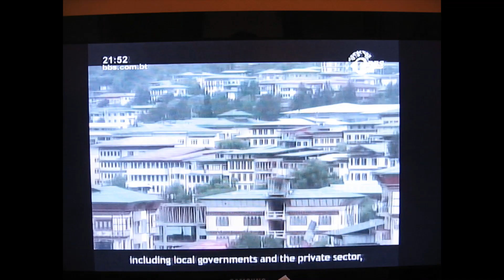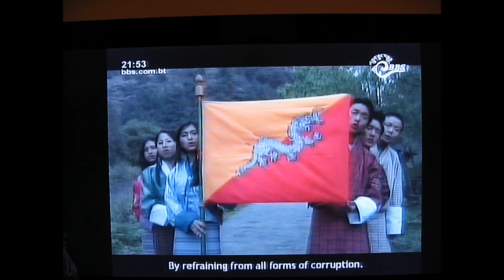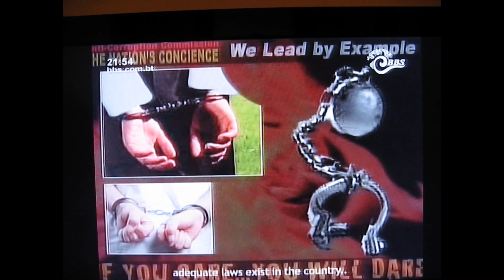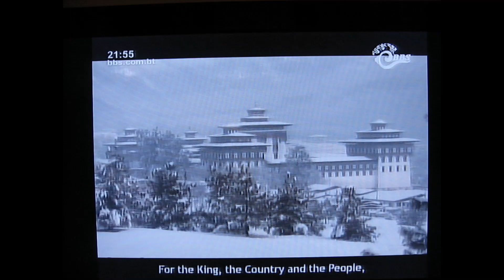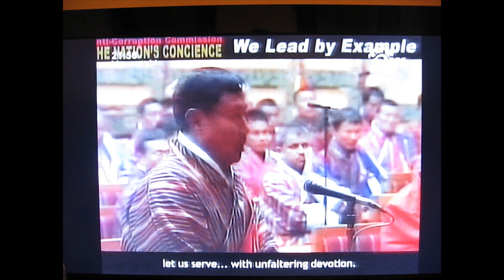Travel to Bhutan in 2009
videoclips of our trip include:
- Old style heater in a guesthouse in Gangtey
- Traditional Bhutanese dance performance in Taj Tashi Hotel Timphu - Vinky joined the dance
- Anti-Corruption song recorded on TV
- TV news about heavy rain and flooding that impacted Punakha
- Tradtional Bhutanese dance performance in Amankora, Timphu
- Fitting of Kira and Gho in Taj Tashi Hotel Timphu
- Fallen rocks on the road
- Stopped by Bhutan Archery in Timphu